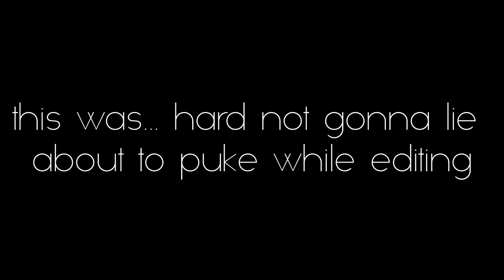Supernatural 5x11 - "Sam, Interrupted" Reaction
i am so freaked out also sorry i am late

CLICK ONE OF THE FOLLOWING LINKS FOR A BETTER VERSION OF THE EDIT:

Hey guys! After Show Reacts to Supernatural. Join me as I have sold my soul to a crossroads demon and must finish this show within a year or I’m going to hell!
I originally started reacting to only some of the episodes, I am now as of season 4 onward; reacting to ALL of the episodes!

SUNDAY:
       Cloak & Dagger (Season 1)
MONDAY:
       The Vampire Diaries (Season 4)
       Agents Of SHIELD (Season 2)
TUESDAY:
WEDNESDAY:
       Supernatural (Season 5)
       Arrow (Season 2)
THURSDAY:
       Supernatural (Season 5)
       Arrow (Season 2)
FRIDAY:
       2 Buffyverse videos. (Season 5 & Season 2)
       (Buffy OR Angel)
SATURDAY:
       2 Buffyverse videos. (Season 5 & Season 2)
       (Buffy OR Angel)

infringing.